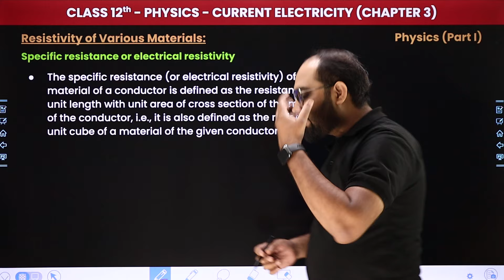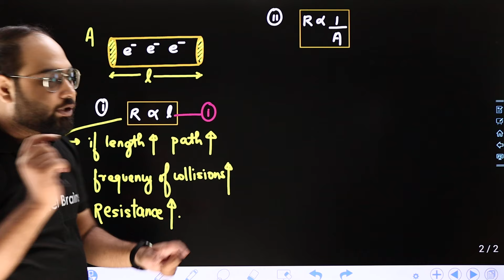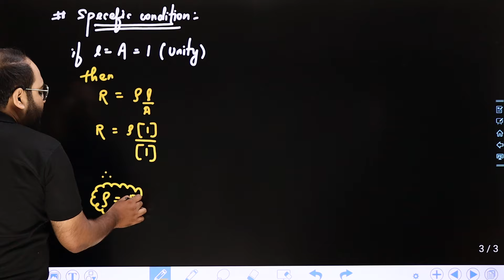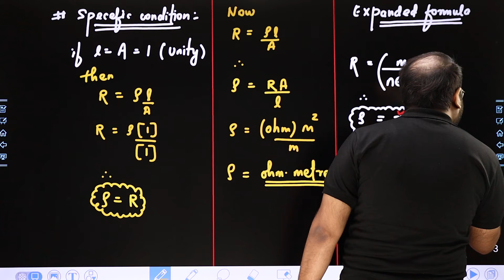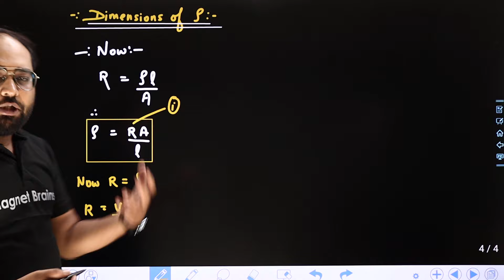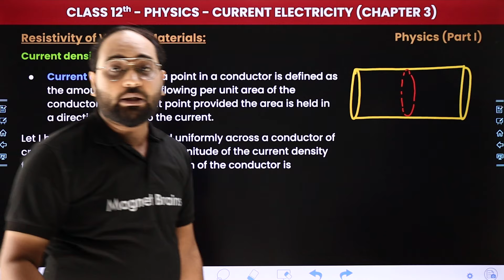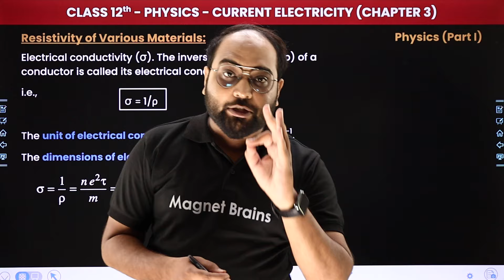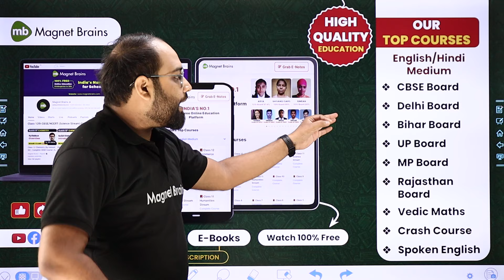Resistivity of Various Materials - Current Electricity | Class 12 Physics Chapter 3 | CBSE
✔️ Class: 12th
✔️ Subject: Physics
✔️ Chapter: Current Electricity (Chapter 3)
✔️ Topic Name: Resistivity of Various Materials
✔️ Topics Covered In This Video (Prateek Sir): In this class 12 physics video, we will dive into the Resistivity of Various Materials within Chapter 3 - "Current Electricity". We will explore the key concepts, theories, and practical applications related to this chapter. By the end of this video, you will have a thorough understanding of the fundamental principles discussed in chapter number of the class 12 physics curriculum.
00:00 Introduction - Current Electricity - Resistivity of Various Materials
01:36 Resistivity of Various Materials - Specific resistance or electrical resistivity
22:55 Resistivity of Different Materials
24:48 Current density (J)
28:32 Conductance (G)
34:00 Website overview

class 12 physics chapter 3 current electricity
current electricity class 12 cbse
resistivity formula
resistivity of various materials class 12
high resistivity materials
current electricity  class 12
current electricity class 12 notes
temperature dependence of resistivity
unit of resistivity
define resistivity of a material